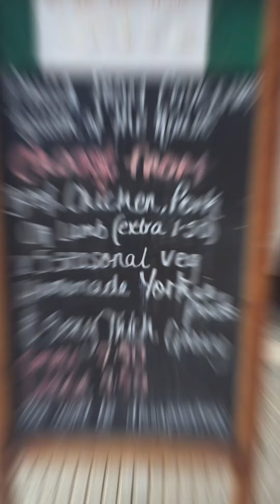Benidorm. Is this the BEST Sunday roast dinner.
We went to visit Paula and her wonderful business in benidorm THE MADMUNK restaurant and had the most fabulous roast dinner.

Subscribers of my channel also get discounts around Benidorm up to 20% in hair salons, restaurants bars and more.

The Benidorm fanatic has lots of experience in hospitality from owning restaurants to hotels and travelling the world eating in fine dining restaurants. Now living in Benidorm he is the perfect person to give honest opinions on new and up and coming businesses. Him and his husband Pablo also do tik tok lives most days and have become very popular in Benidorm but remember guys BE FABULOUS!!